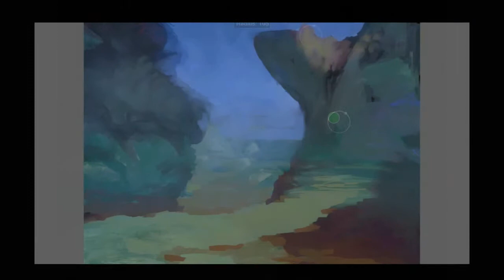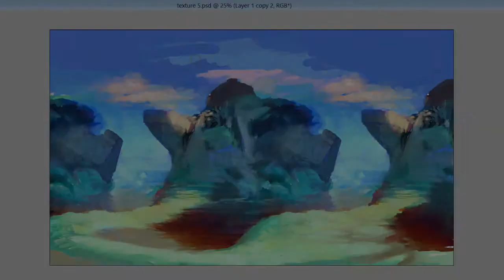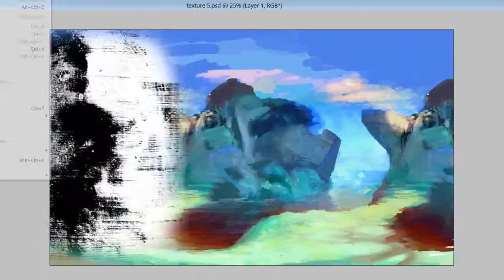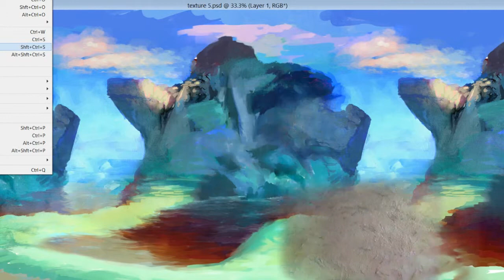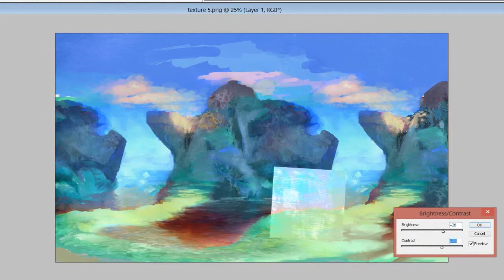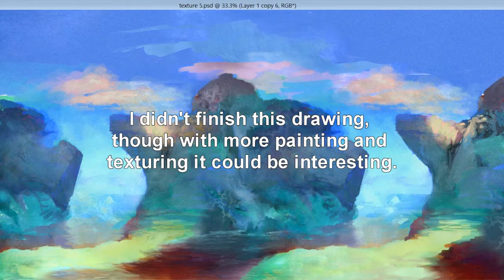Texturing digital art with acrylic paint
Broken into three parts, digital painting, acrylic paint, and applying texture in photoshop.  I'm still working on making effective videos here, so this one is pretty amateur.

A finished version of the illustration I was working on in this video can be seen here, with much more work done to it: